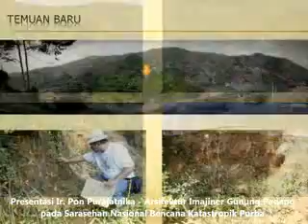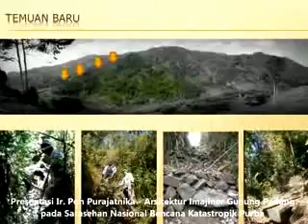Diskusi Gunung Padang #3 - Ir Pon Purajatnika